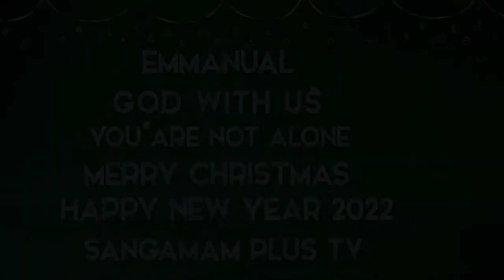Sangamam Plus TV Wishes you all | Merry Christmas & Happy New Year 2022